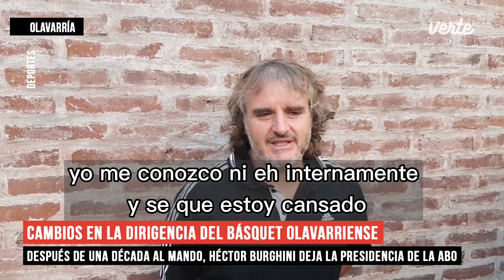“Antes de la pandemia ya venía sintiendo ese cansancio”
Después de más de una década al frente de la ABO, este jueves el Profesor Héctor Burghini finalizará su mandato como presidente de la Asociación de Básquet.